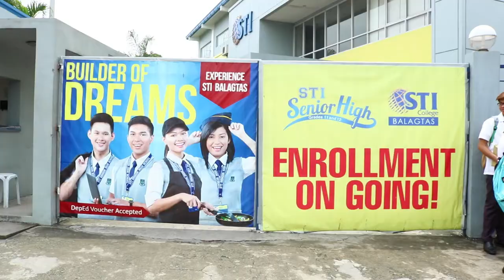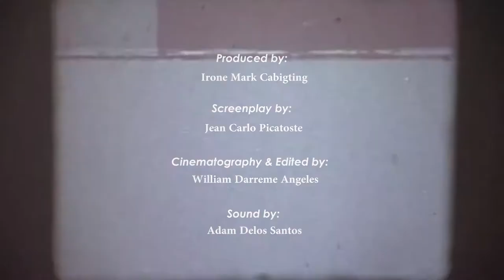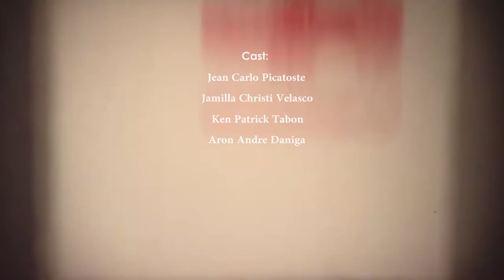FinalFastPaced by 9Lives Production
Hello Hello! It's me Jc Velasco. 19 yrs.old from Philippines.